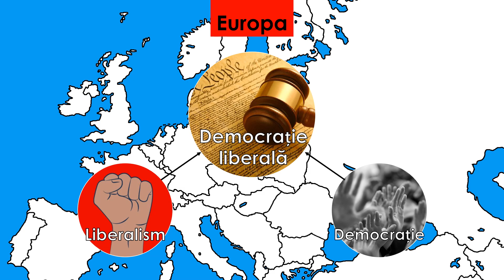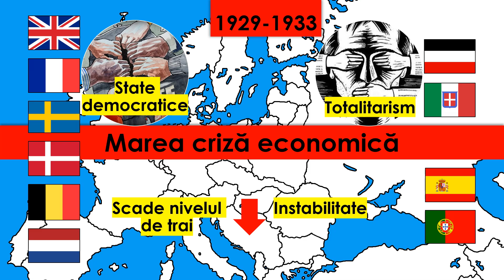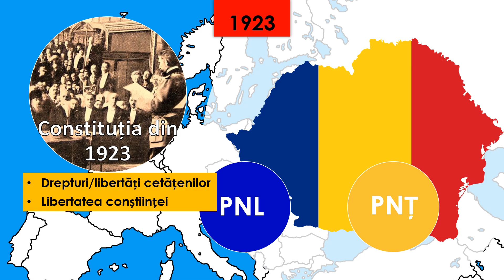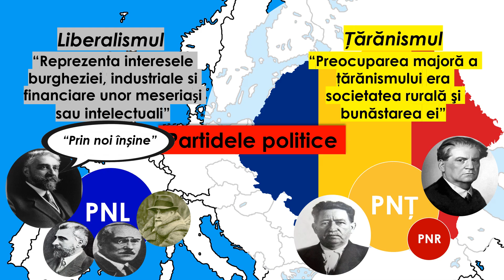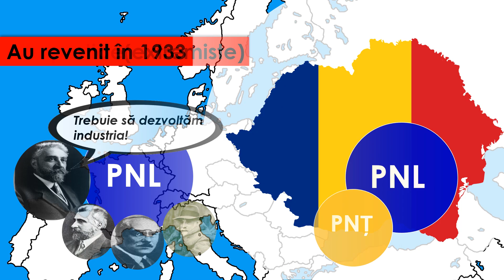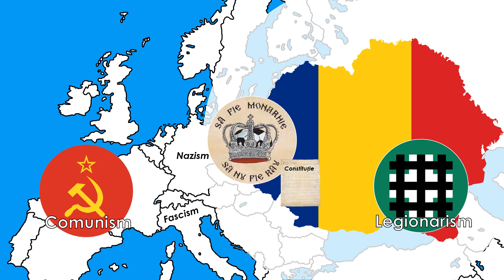BAC ISTORIE: Perioada interbelica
►Scenariul/Lectia acestui videoclip impreuna cu toate celelalte le gasiti intr-un PDF creat de mine cu toate informatiile expuse
in aceste videoclipuri. PDF-ul il gasiti in sectiunea "comunitate" dupa ce va achizitionati functia de membru.